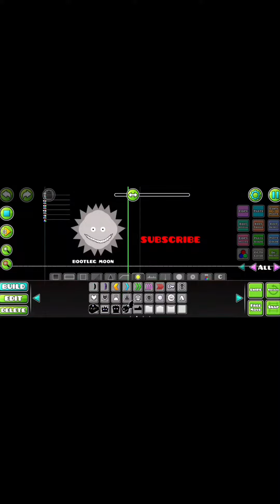We all know that moment